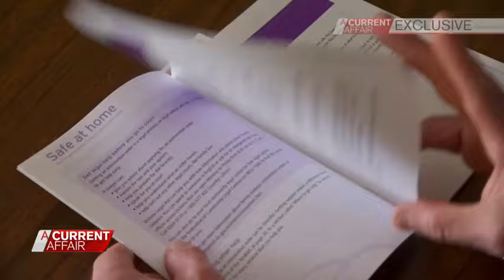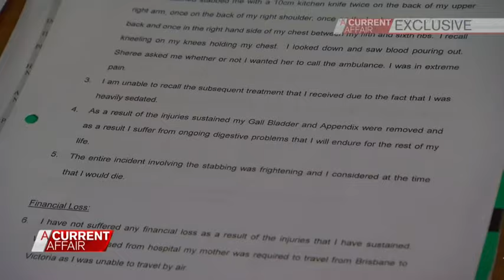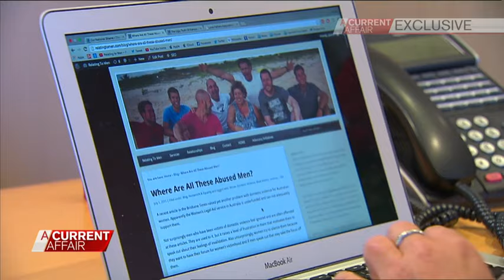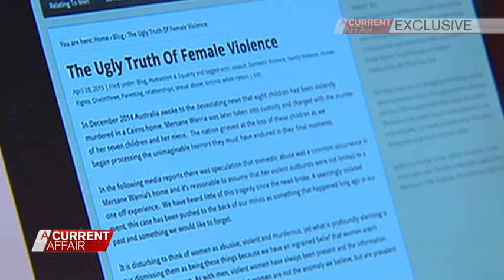Domestic Violence Dads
A Current Affair (Nine Network, Australia), Thursday 6th August 2015